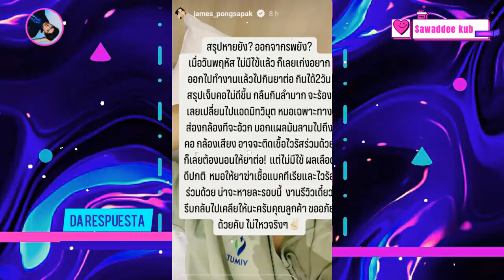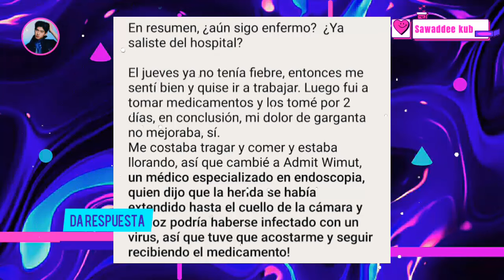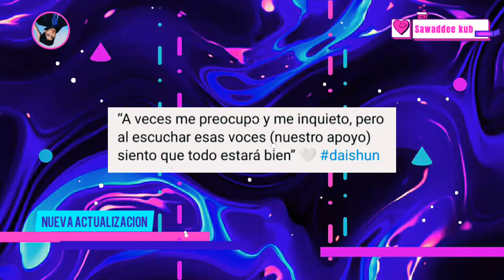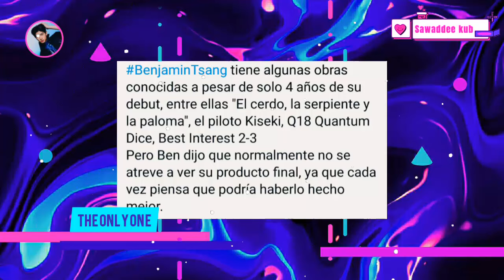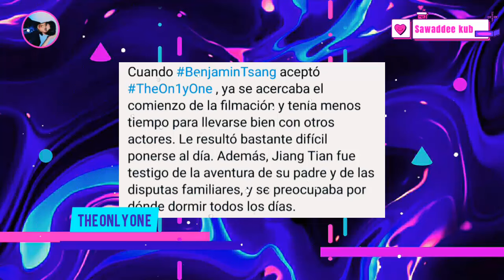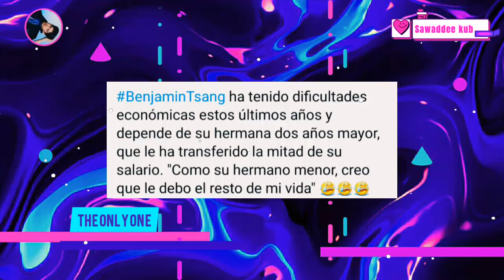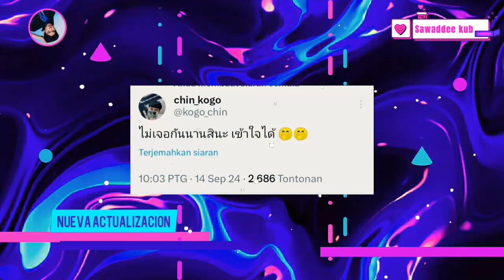ACTOR BL RENUNCIARA?|BRIGHT SE VA|PREOCUPACI0N|SIGUE HOSPITALIZADO|SOBRE SU RELACION|SE REENCUENTRAN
WilliamEst comparten lindos momentos estando juntos hoy. Bright cambia de estilo  horas antes del evento  como embajador. James preocupa a los fans debido  a su condicion  grave de salud, el artista informa como  esta. Benjamin  se sincera y habla sobre su personaje en onlyone pero  tambien sobre su futuro como  actor